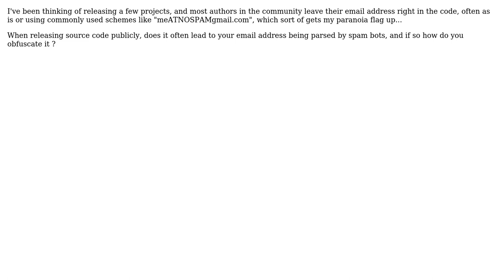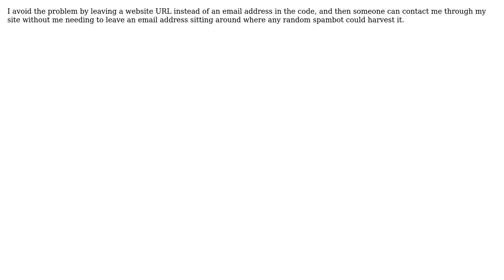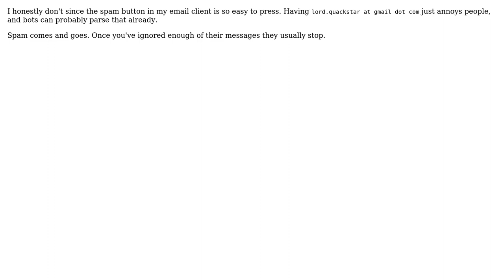Software Engineering: Do you obfuscate your email address in open-source code to prevent spamming?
With thanks & praise to God, and with thanks to the many people who have made this project possible! | Content (except music & images) licensed under CC BY-SA | Music | Images & others | With thanks to user TheLQ user Neil Smithline user Mason Wheeler user julien user jkerian user Jim McKeeth user Greg Hewgill user ChrisF and the Stack Exchange Network Trademarks are property of their respective owners. You are responsible for your own actions.